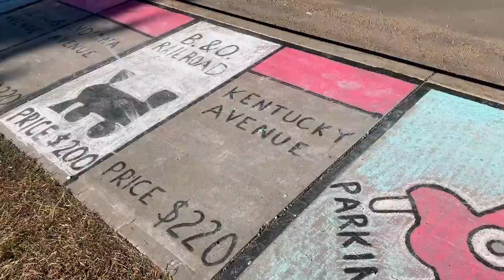Chalk - One Minute Movies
Sidewalk art during the pandemic summer of 2020. A one minute silent film.